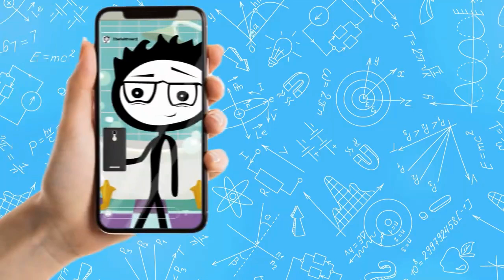10 Best Superfoods for Building Lean Muscle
What is the first nutrient that springs to mind when you think about meals that build muscle? We'd wager real money that your response was protein. But muscle growth is about more than simply increasing muscle protein synthesis—you want food that will give you more energy to work out longer, reduce inflammation to help your muscles recover quicker, and burn fat to reveal every ripple.